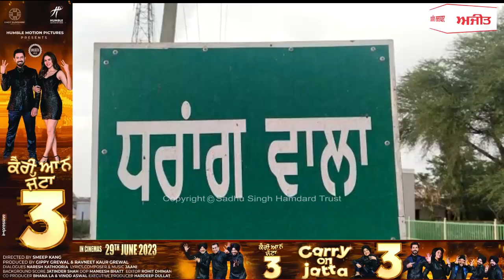ਪਿਤਾ ਨੂੰ ਕਾਰੋਬਾਰ ’ਚ ਪਿਆ ਘਾਟਾ ਤਾਂ ਧੀ ਨੇ ਸੰਭਾਲੀ ਕਮਾਨ !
ਪਿਤਾ ਨੂੰ ਕਾਰੋਬਾਰ ’ਚ ਪਿਆ ਘਾਟਾ ਤਾਂ ਧੀ ਨੇ ਸੰਭਾਲੀ ਕਮਾਨ ! ਇਸ ਧੀ ਦੀਆਂ ਬਣਾਈਆਂ ਸੋਲਰ ਟਰਾਲੀਆਂ ਦੇ ਦੁਨੀਆ ਭਰ 'ਚ ਚਰਚੇ!